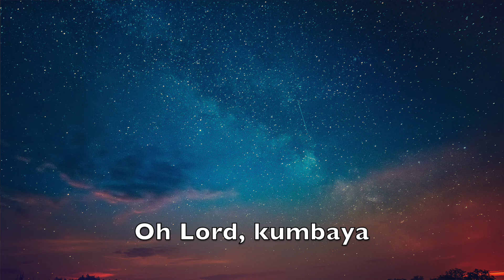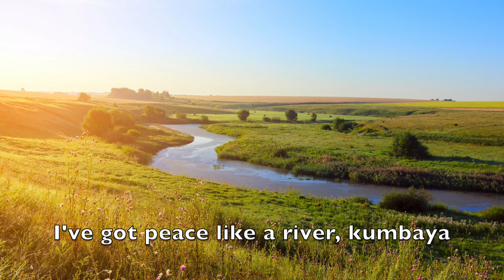Worship for February 18th, 2024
We continue our journey through John this week with chapter 7. Hope you can join us!